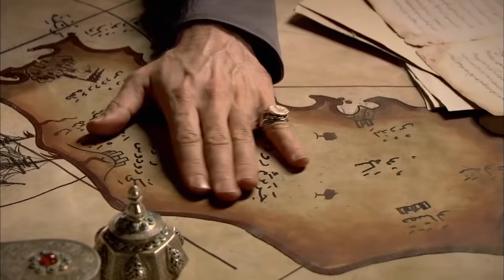Sultan Süleyman Han'ın Fethettiği Topraklar! | Muhteşem Yüzyıl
Muhteşem Yüzyıl'ın Savaş Sahneleri